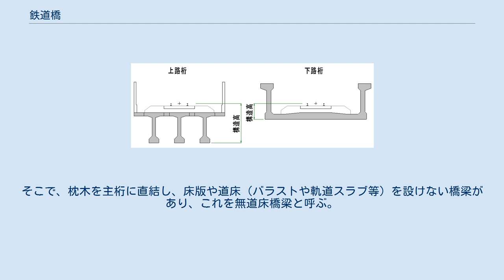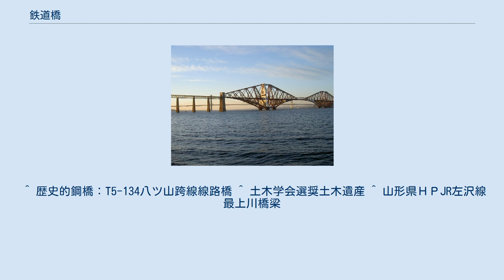鉄道橋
フォース橋（最大支間521mのカンチレバートラス橋・イギリス） 鉄道橋（てつどうきょう）は、鉄道を渡すための橋梁である。
 もっぱら鉄道を渡すための橋梁を鉄道橋と呼ぶ。
似た言葉に「鉄橋」があるが、鉄道橋を指す場合と、鉄でできた橋（鋼橋）を指す場合がある。
最近の鉄道橋はプレストレスト・コンクリート橋が多いため、鉄道橋の意味で鉄橋はあまり用いられない。
 付け替え工事中のベトナム統一鉄道の鉄道橋 道路橋と対比して、鉄道橋には以下の性能が求められる。
 なおかつては曲がった鉄道橋を作ることが困難だったため、鉄道橋は河川に対し直角・直線で作り、その前後の線路をカーブさせる建設方法がとられた。
戦前など古い時代に作られた路線が、中規模以上の鉄道橋の前後で、不必要に大きなカーブを描いているのは、このためである。
 鉄道橋はその用途により、呼び名が異なる。
以下はJRなどで一般的に用いられている呼称である。
 なお鉄道と自動車の両方を通す橋のことを鉄道道路併用橋と称する。
 道路橋では主桁の上に床版（スラブ）を設け、路面を確保することが原則であるが、鉄道橋の場合は線路、すなわち2本のレールがあればよい。
そこで、枕木を主桁に直結し、床版や道床（バラストや軌道スラブ等）を設けない橋梁があり、これを無道床橋梁と呼ぶ。
無道床橋梁は、道床や床版がないことから軽量化することができるため、鈑桁（プレートガーダー）やトラスなどの鋼桁に多く用いられてきた。
 一方、欠点としては、レールからの振動がまくら木を介して直接鋼桁に伝わるため、騒音や振動が大きいこと、道床により負荷が分散されることがないため、荷重が限られた部分に集中することが挙げられる。
近年はこのようなことから、無道床橋梁の採用事例が少なくなっている。
 ^ 歴史的鋼橋：T5-134八ツ山跨線線路橋 ^ 土木学会選奨土木遺産 ^ 山形県ＨＰJR左沢線最上川橋梁